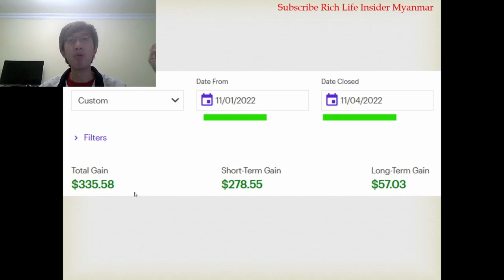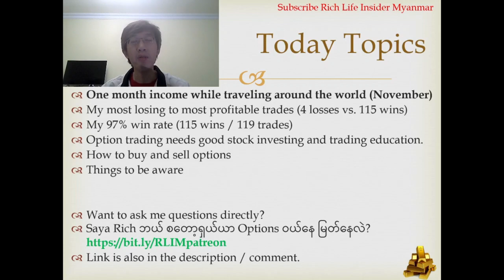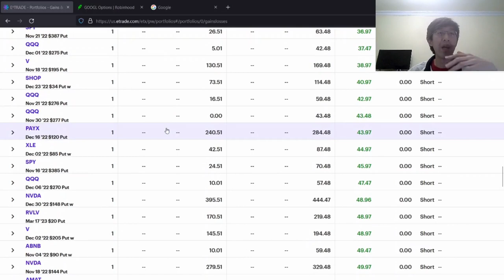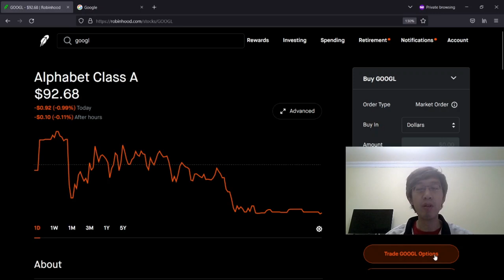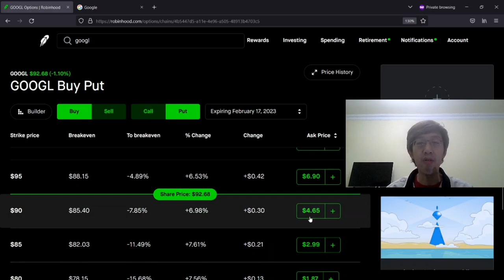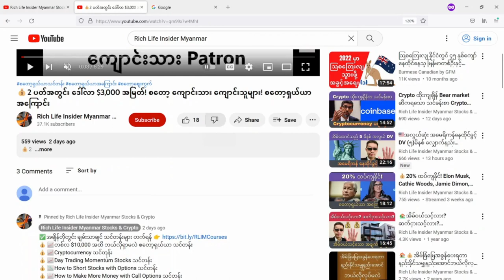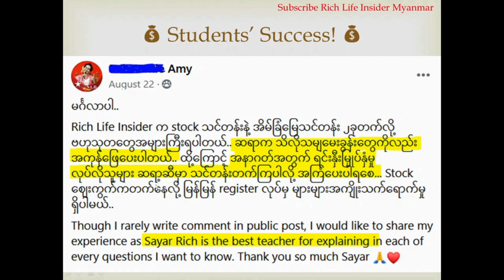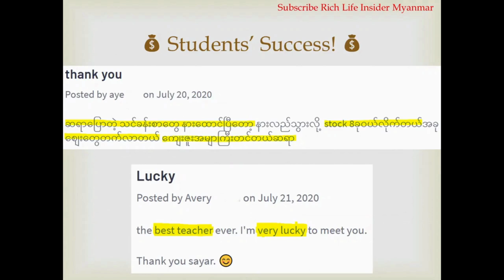💰တစ်လဝင်ငွေ ဘယ်လောက်လဲ? [November လ] တစ်ရက် တစ်နာရီ စတော့ရှယ်ယာ option လုပ်ပြီး ကမ္ဘာပတ် ဝင်ငွေ!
စတော့ option အကြောင်း, စတော့စျေးကွက်, စတော့ရှယ်ယာ အကြောင်း, စတော့ ဝယ်ရောင်း အကြောင်း,  November တစ်လဝင်ငွေ ဘယ်လောက်လဲ, One Month Income Trading Options, Stock Option Trading for Beginners

💰📈တစ်လ $10,000 အထိ ဘယ်လိုရှာမလဲ စတော့ရှယ်ယာ သင်တန်း
💰📈Cryptocurrency သင်တန်း
💰📈How to Make More Money with Call Options သင်တန်း
💰📈တစ်ရက်ကို $3,000 အထိ ဘယ်လိုရှာမလဲ advanced options သင်တန်း
💰🏡အိမ်ခြံမြေအကျိုးဆောင် သင်တန်း
💰How to Get Rich and Happy Fast
💰USA မှာအလုပ်ရအောင်ဘယ်လိုလုပ်မလဲ?

💰❤️10 ဒေါ်လာရှိလျှင် Amazon & Tesla စတော့ရှယ်ယာများကို ၀ယ်နိုင်သည်။ $30 အခမဲ့ ရဖို့ ဤနေရာတွင် စတော့ရှယ်ယာ ရင်းနှီးမြှုပ်နှံမှု အကောင့်ဖွင့်ပါ.

စတော့ရှယ်ယာ အကြောင်း, စတော့စျေးကွက်, စတော့ရှယ်ယာစျေးကွက်ခန့်မှန်းချက်, စတော့ရှယ်ယာသင်တန်း, မြန်မာ Stock Investor, မြန်မာ Stock Trader, Myanmar Stock Investor, Myanmar Stock Trader, အောင်မြင်ရေးနည်းလမ်းများ, အောင်မြင်နည်း, ချမ်းသာအောင်လုပ်နည်း, ချမ်းသာရေးနည်းလမ်း,  ချမ်းသာနည်း, ပိုက်ဆံရှာနည်း, ပိုက်ဆံစုနည်း, ငွေရှာနည်း, သူဌေး ဖြစ်နည်း,